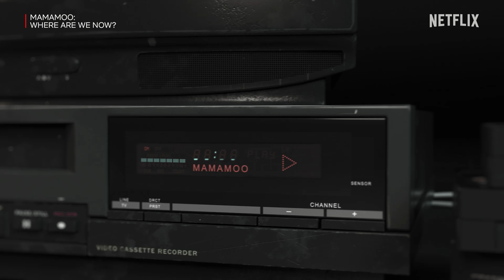Solar’s audition story and MAMAMOO’s trainee days | MAMAMOO: Where Are We Now? [ENG SUB]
Take a trip back to the times Solar, Moon Byul, Whee In, and Hwa Sa spent in their practice room as trainees and hear from Solar as she shares with us her story and how chasing a new dream takes a lot of hard work and faith.